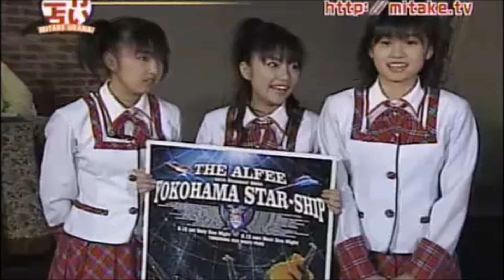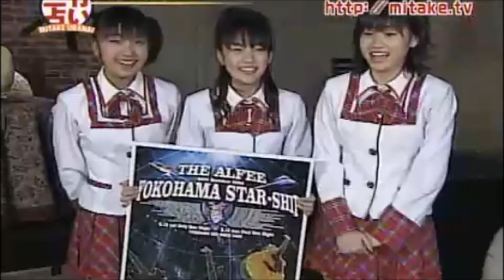AKB48 《今週のしがらみ》 前田・高橋・板野 【2006.07.05】